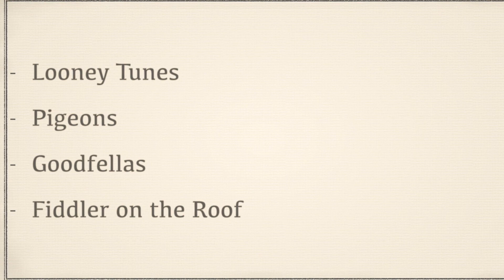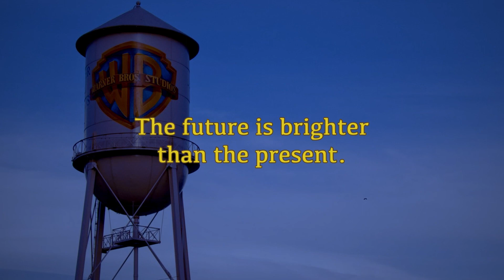This is the Weirdest Animaniacs Episode, No Contest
The Goodfeathers segments on Animaniacs sent up a lot of older media, seeming to be made to appeal to adults far more than the other regular segments of the first season. But one episode that aired in 1994, Pigeon on the Roof, but off much more than it could chew. Is it good? Different question, is it enjoyable?